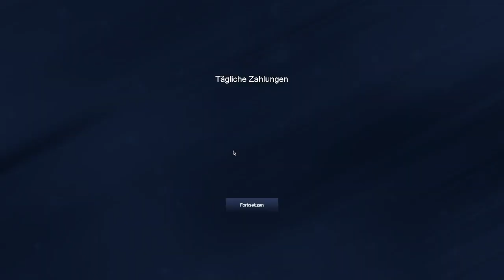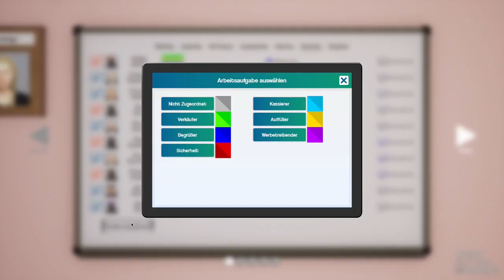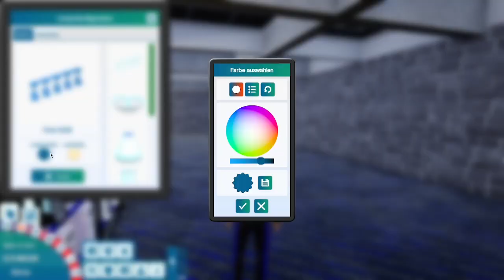Neukonzeption von Atrox | King of Retail | Part 359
Auch Atrox wird nicht verschont und bekommt ein neues Innenraumkonzept. Somit schließt sich Atrox den konzernweiten Änderung natürlich auch an.